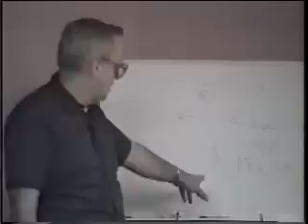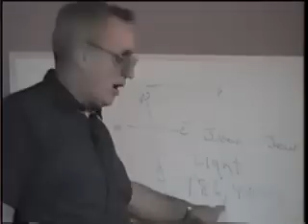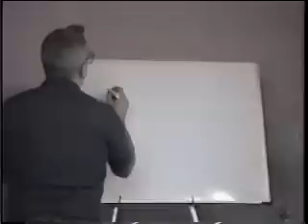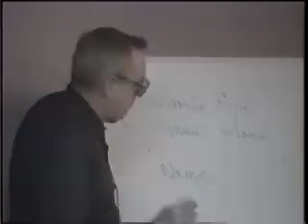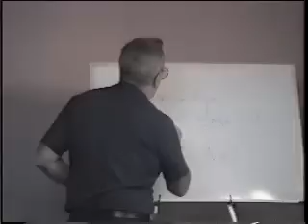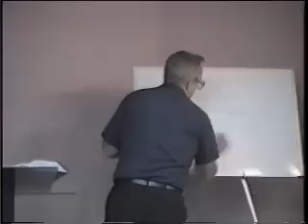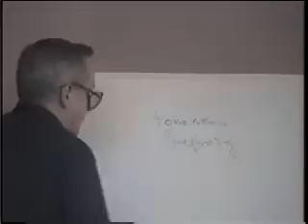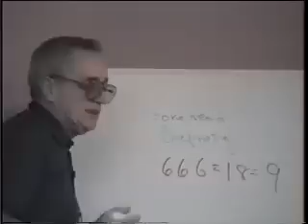49 Light from the desert